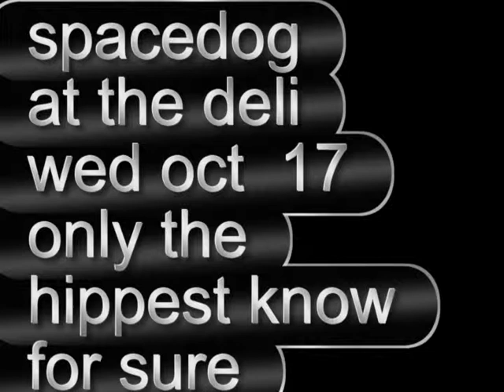spacedog okiextremist live at the deli wed october 17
a promotion for a show from spacedog aka bob moore late night at the deli in norman oklahoma with art from katie and michalle repost